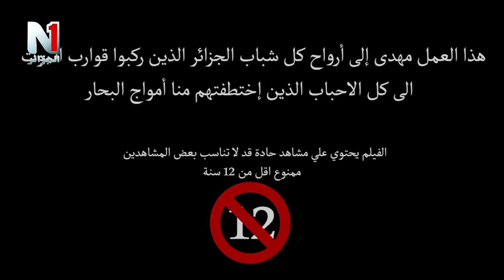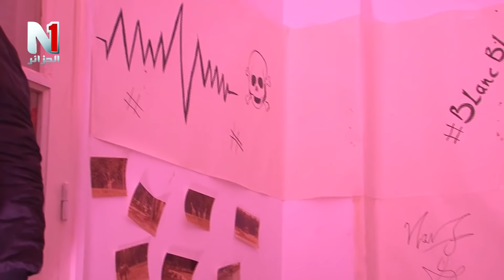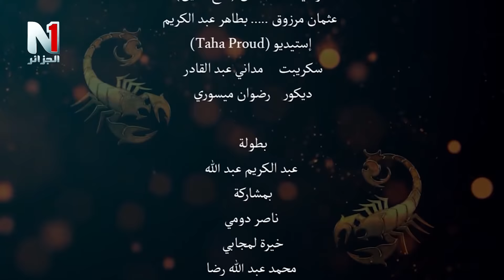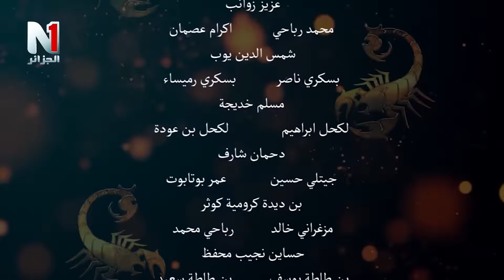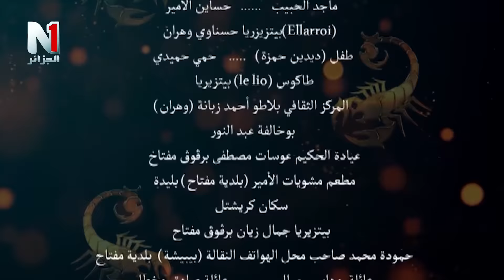مسلسل العقرب الحلقة الثالثة